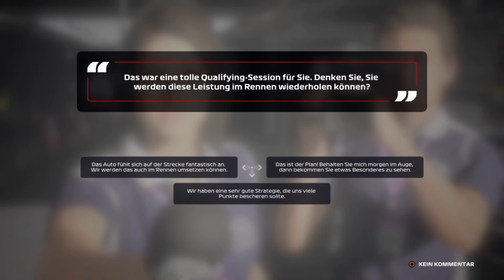Let's Play F1 2020 Karriere Saison 1 #38 Ungarn Qualifikation